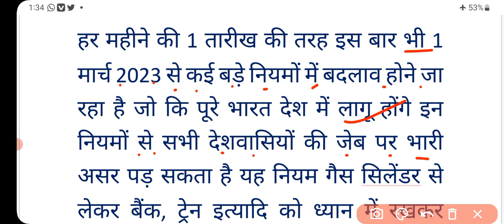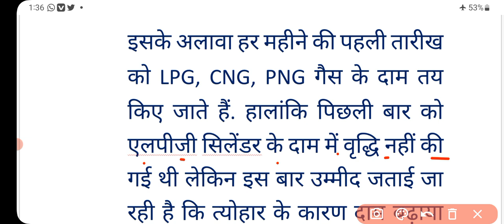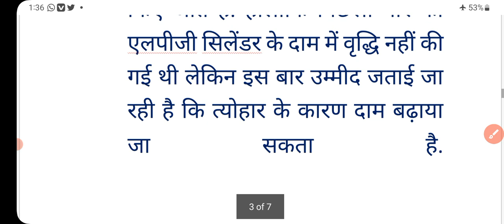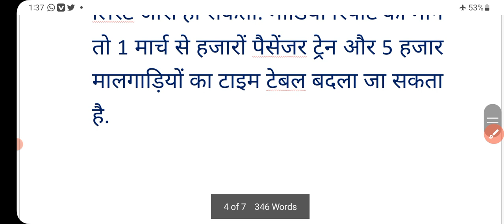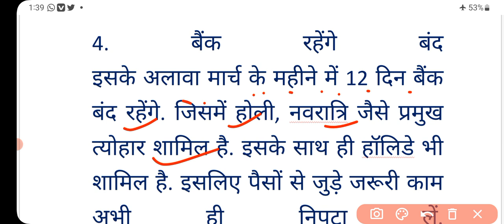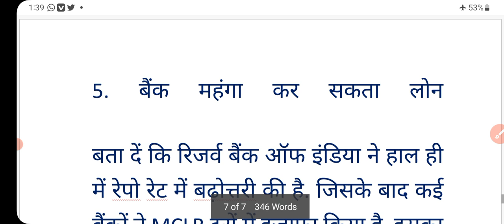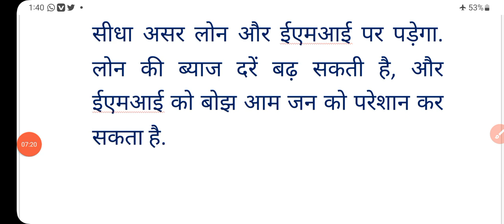1 march new rules: 1 मार्च से 5 बड़े नियमों में बदलाव | 2023 new rules | lpg rules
1 march new rules: 1 मार्च से 5 बड़े नियमों में बदलाव | new rules | 2023 new rules | lpg rules

1 march new rule dls news
lpg cylinder price
new year and new rules
new rules in new year
new traffic rules
income tax new rules
new financial rules 2021
lpg new price
new locker rules
new lpg price
lpg price today
gas cylinder price 1 march 2023
1 march 2023 gas cylinder price
new year
1 march 2023
gas cylinder price today
lpg gas price march 2020
new rule
lpg gas cylinder price today